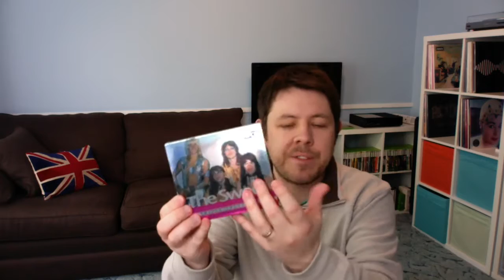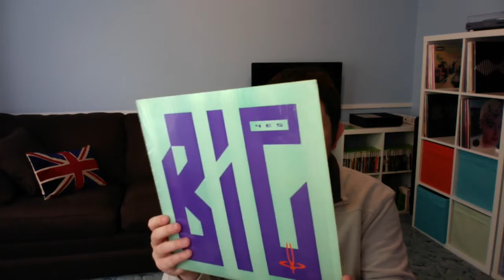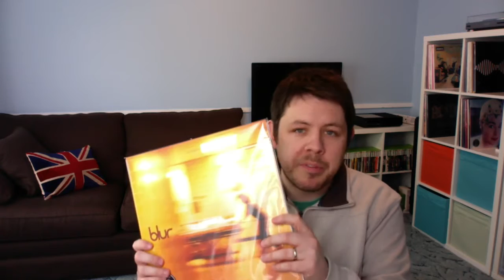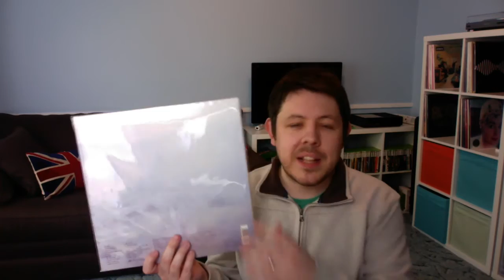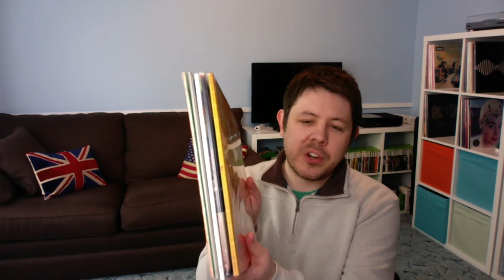Vinyl record purchases VC #10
I've picked up a few more vinyl of late so I thought i'd show you what they are and give a brief lowdown on each one.

Check out the tracks below, they may introduce you to a new band/artist/track that you weren't aware of :)